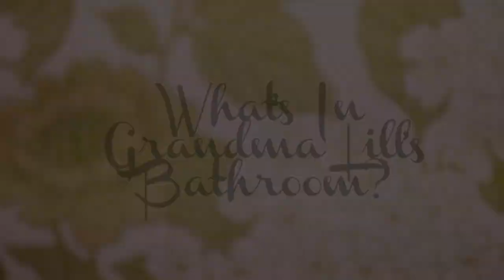What's In My Grandma's Bathroom?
Welcome to my Grandma's Bathroom! Here's a tour 🚽